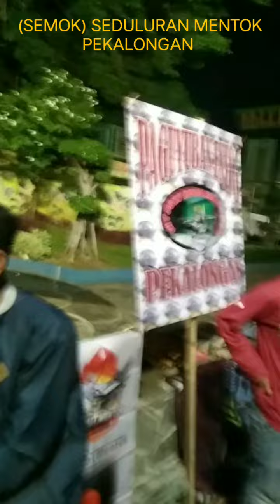(SEMOK) rutinitas Sabtu MLM mingu, Pekalongan moga tamba banyak anggotanya,👍👍👍👍👍